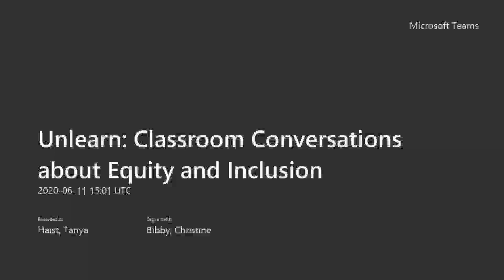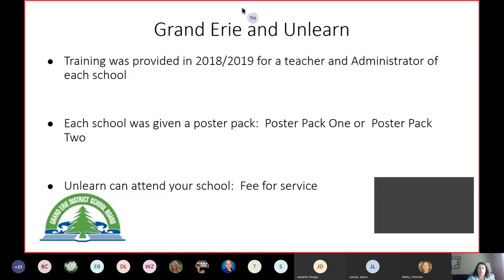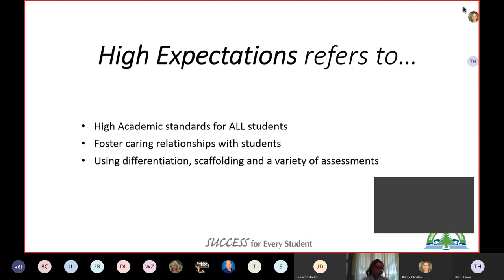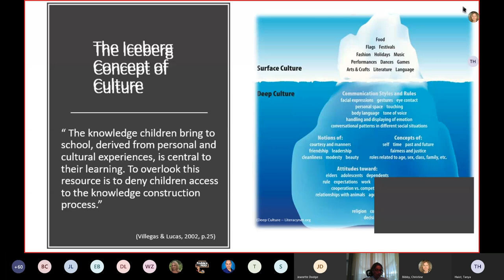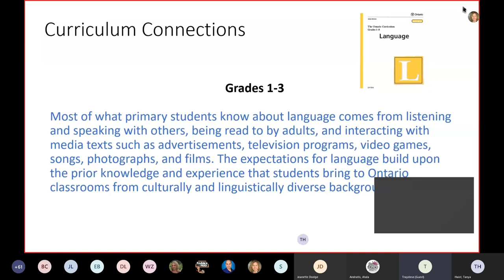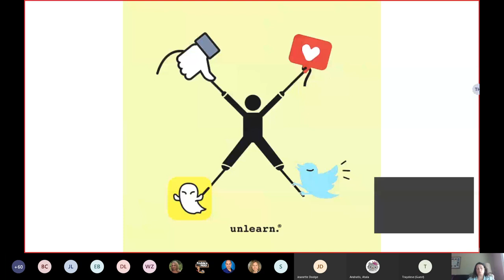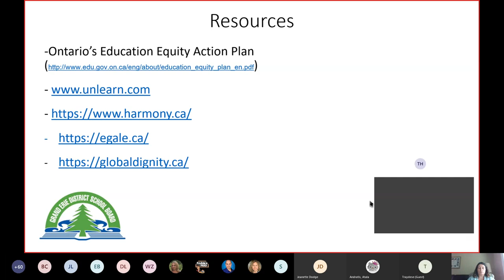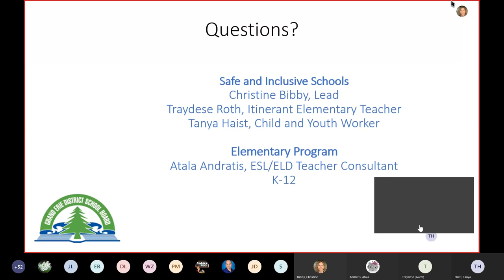Unlearn – Classroom Conversations about Equity and Inclusion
An instructional video from Grand Erie District School Board's Safe and Inclusive Schools team